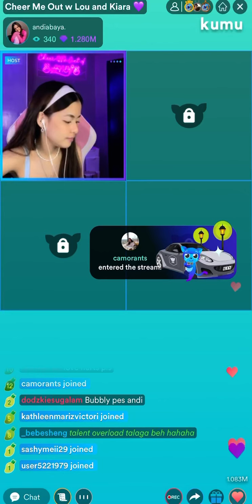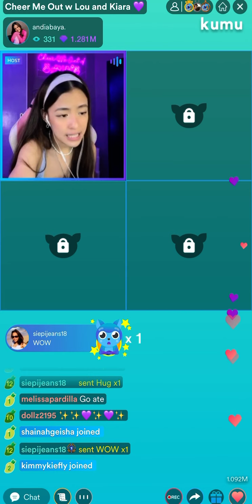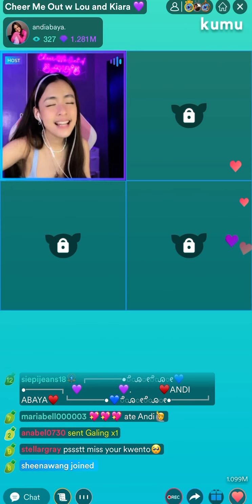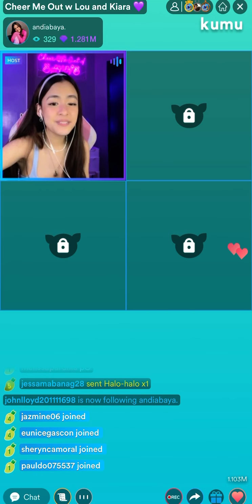Andi Abaya - Ang Huling El Bimbo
Ang Huling El Bimbo by Eraserheads